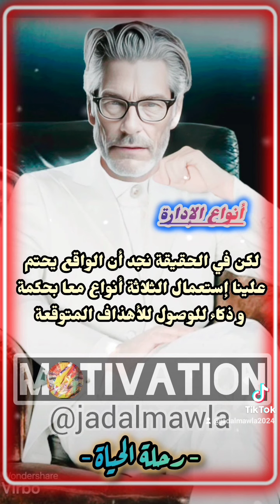فن الحياة | أنواع الإدارة 💼